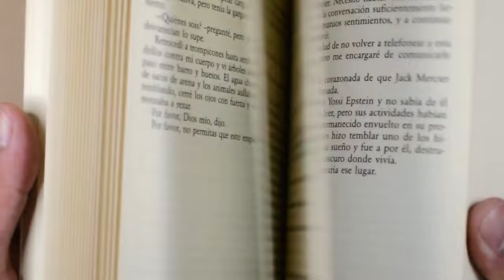HOW TO GET BAND 9 ON IELTS? TIPS FROM 2 BAND 9 HOLDERS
Unlock the secrets to achieving a Band 9 on IELTS!

In this video, Bobirjon Bakhtiyorov and Sukhrob Murodov, who scored a perfect Band 9 share their invaluable tips. From effective study methods to test-taking techniques, discover the key insights that helped them reach the pinnacle of IELTS success